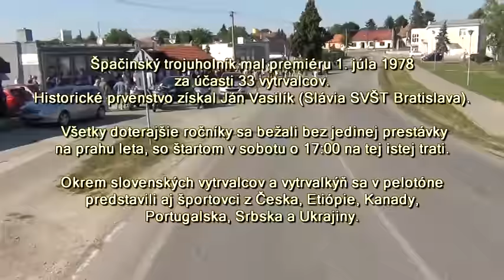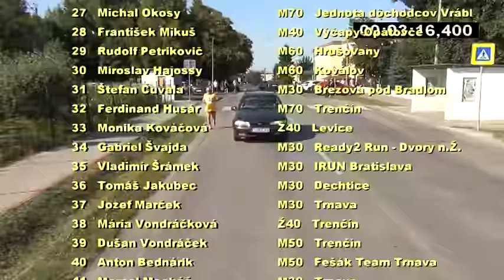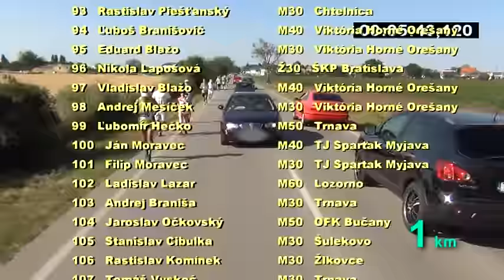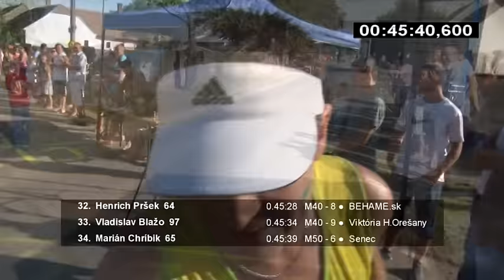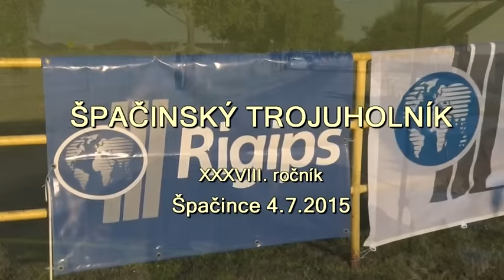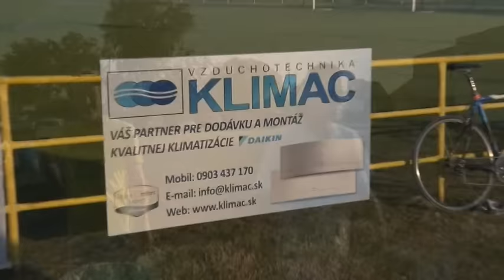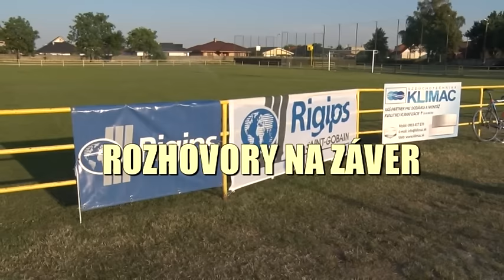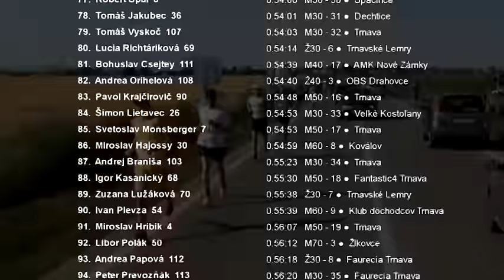Špačinský trojuholník 2015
38. ročník cestného behu na 10 km.